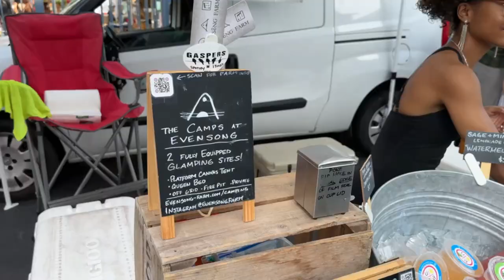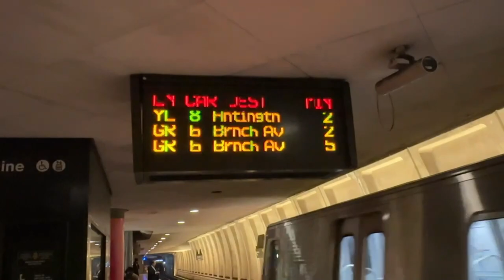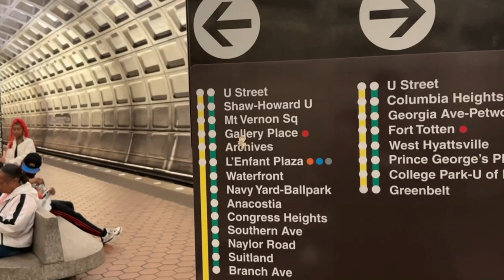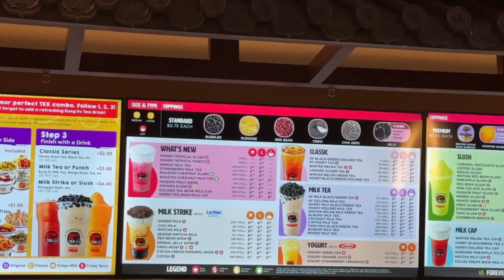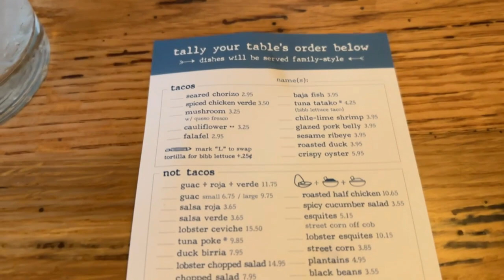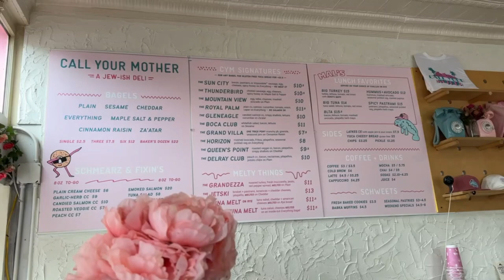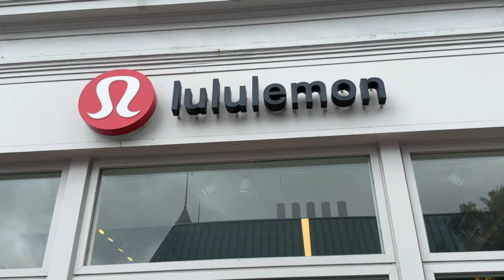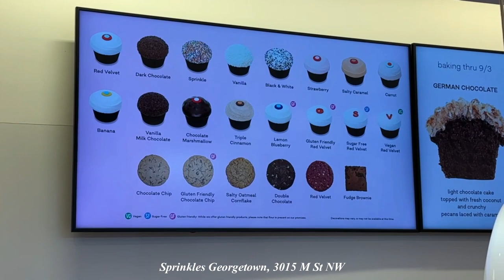Bestie visits, China Town food hall, & touring Georgetown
D.C. Diaries episode 2 🤎 | Best friend comes to visit, China Town food hall, nostalgic Mexican food, & touring Georgetown

Hi Friends!!! I hope you enjoy this weeks vlog! If you're new here, WELCOME TO THE FAMILY!

Bio:

Hi, I'm Brandon, but everyone calls me BLT. Welcome to Come and See With BLT, where we discuss all things travel, lifestyle, a little luxury, and everything Black Boy Magic! We’ll discover all the new things together in my weekly vlogs that drop every Mondays. Let’s get into it!